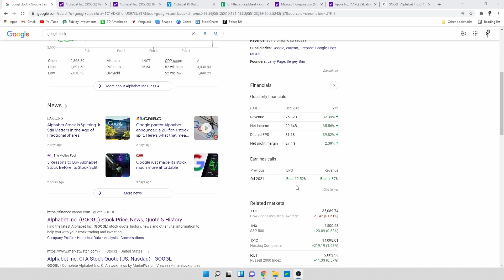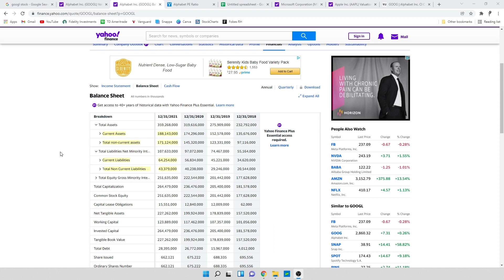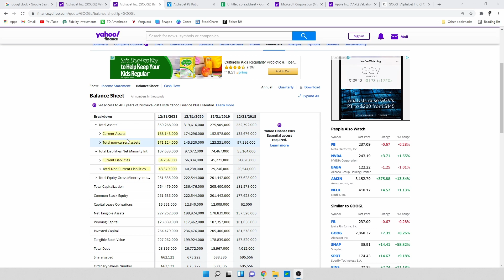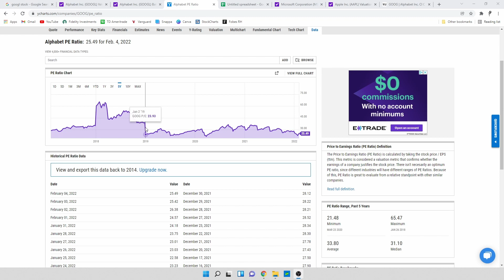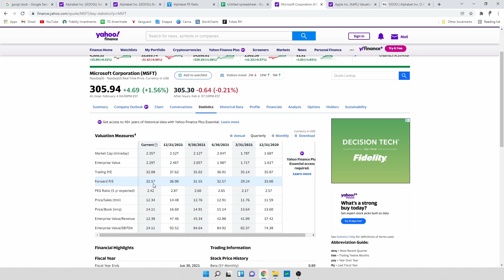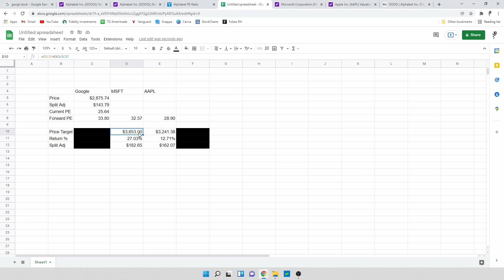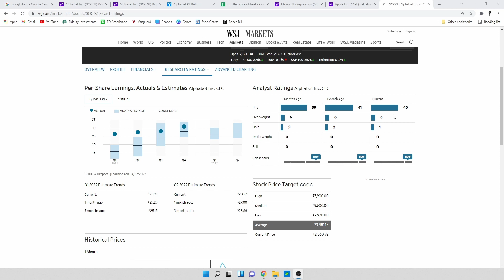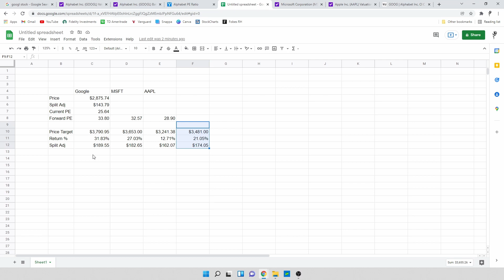Google Stock Analysis: Stock Split and Price Targets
In this video we discuss Google stock and where we could see the price going based on the PE ratio and comparable companies PE ratios.